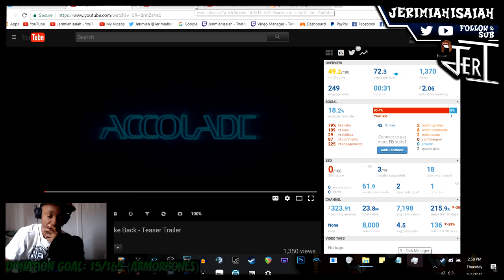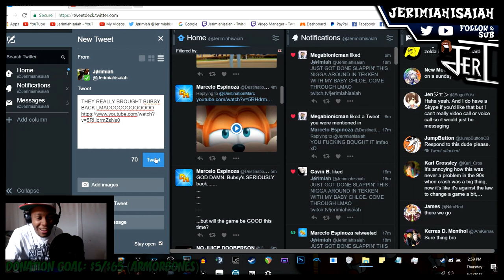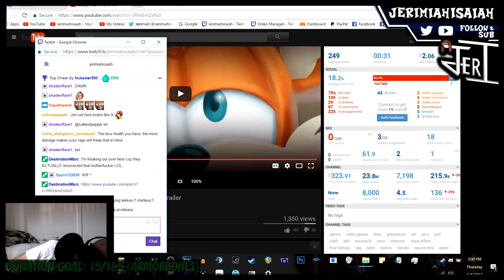Bubsy is back, bro.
This doesn't affect me in a negative way, I just find this funny but cool.

It's over. He changin' the whole game, fam. This game 'bout to be fire. Here's the official trailer and twitter: